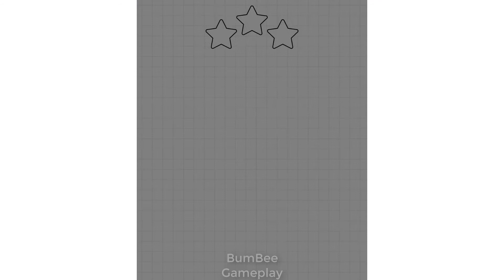Level Up 88 Game Happy Glass part5 Interesting IQ Challenge with BumBee Gameplay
Challenge to Find Great Objects in The Match3D Game |Tìm Đồ Vật thú vị Sẽ gây khó cho bạn BUMBEEGAME